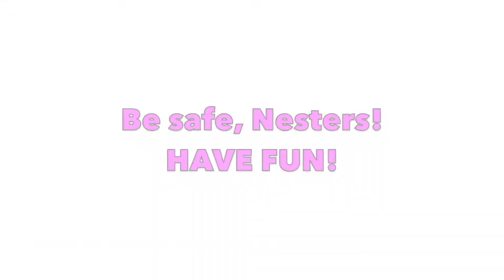Biking Rules in New York City!!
For SeeMyCitySunday, EBC New York Bureau shows us the rules of biking in New York City!! Exploring your city can be an adventure. Here's how you can do it safely!

Please read about your own local biking laws and use this information wisely!

Your source of positivity and inspiration!

🌟 Motivation
🤍 Simple Joys
🍴 Food
🗺 Wanderlust

G molecules - Jay Rosquites
Music courtesy: Copyright ©E25 Records